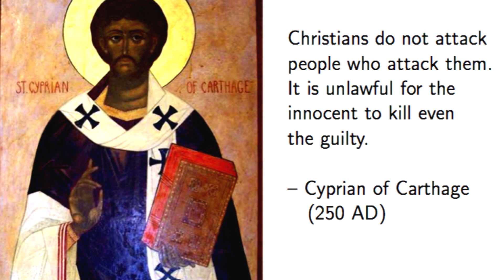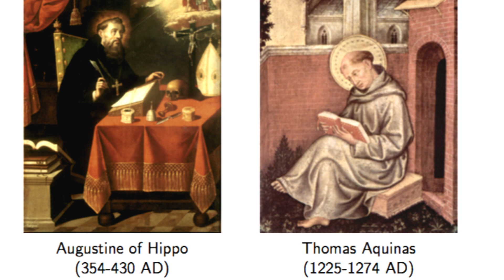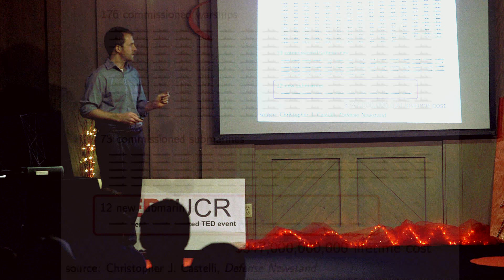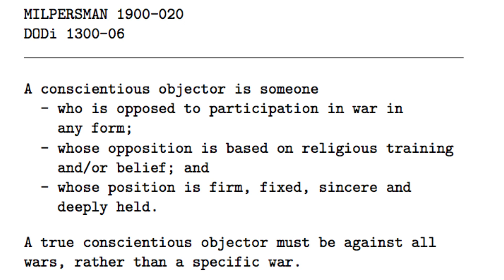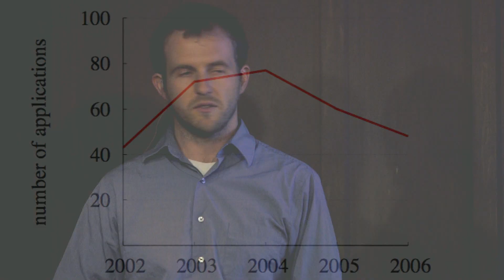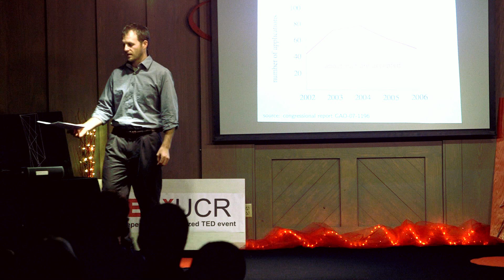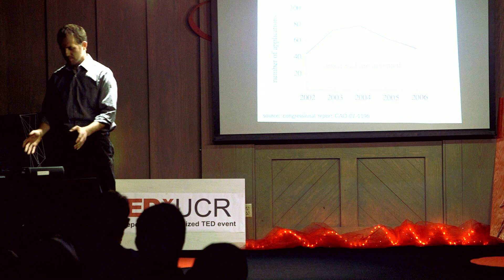Nuclear submarine officer to conscientious objector: Mike Izbicki at TEDxUCR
Michael Izbicki graduated from the US Naval Academy in 2008 and was selected to be a nuclear submarine officer. He trained to operate the S5W nuclear reactor as the engineering officer of the watch. However, a spiritual transformation, fueled by Christianity's teachings to "love your enemy," lead Mike to the realization that he couldn't participate in war. After two applications for discharge and a petition in federal court, the Navy discharged Mike as a conscientious objector in 2011. These discharges are extremely rare, and the case made national news in the NYTimes. Currently, Mike is a Ph.D. student at UCR studying artificial intelligence. His research endeavors to simplify learning algorithms so they can be easily used by amateur programmers. Mike can be found homebrewing beer in his spare time. Inspired by the brewing tradition of Trappist monks, Mike developed the "Food not Bombs" Belgian dubble recipe, which won 2nd place out of 550 in LA's Mayfaire 2012 homebrew competition. Mike likes to write about religion, programming and homebrew beer on his blog